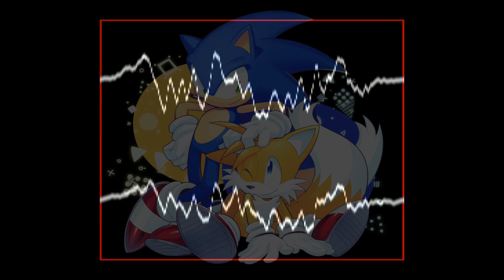Sonic and Tails sing a song! - Mario Sing and Game Rhythm 9 (Sonic & Tails)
Sonic and Tails sing a song!

Original By: @TaeSkull

Voice lines and Video by: @SnapCube
ALGORITHM STUFF, Ignore Plzzzz:
Friday Night Funkin': Mario's Madness is a mod directed by Marco Antonio. The mod is centered around Super Horror Mario, a demonic version of the original Mario, from the rather well-known artwork by Devianart. Included within the mod are many fan-created versions of official Nintendo content from the Super Mario Bros. franchise.
It's a Friday noon, you're hanging out at your girlfriend's house, when all of a sudden, a package arrives at the door, you and your girlfriend receive it and open it, you realize it's an NES cartridge, you insert it into his father's console and start playing, not knowing you've unleashed a demon.you and your girlfriend are dragged into the tv by a pair of gloved hands, you wake up in an empty space, you look up at the sky, and then, you see him...you're not alone here.